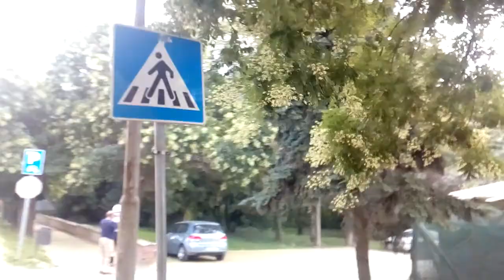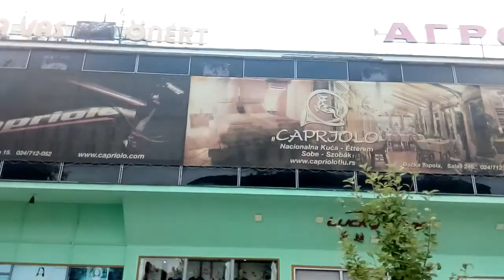Cam Backa Topola Bačka Topola Topolya korzo